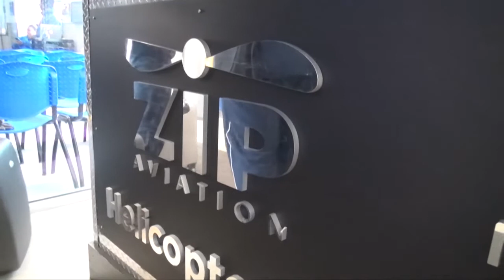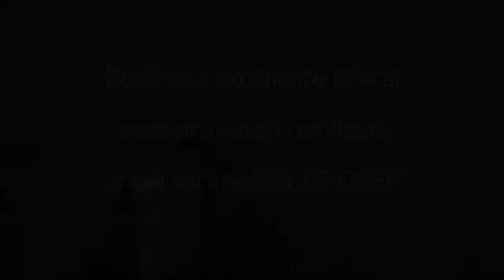03 04 14 1 Yevgeniy Zip